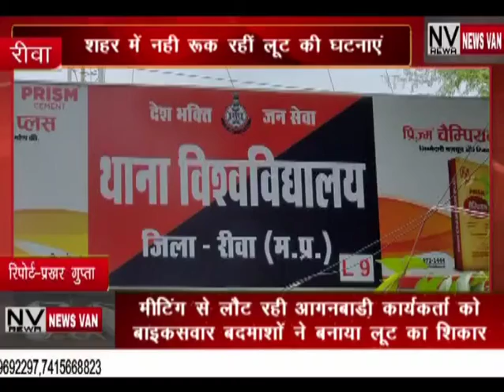मीटिंग से लौट रही आंगनवाड़ी कार्यकर्ता को बाइकसवार बदमाशों ने बनाया लूट का शिकार,,लगातार बढ़ रही लूट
*मीटिंग से लौट रही आंगनवाड़ी कार्यकर्ता को बाइक सवार बदमाशों ने बनाया लूट का शिकार,,लगातार बढ़ रही शहर में लूट की वारदात,,,देखें सिटी न्यूज़ वैन की यह खबर।*